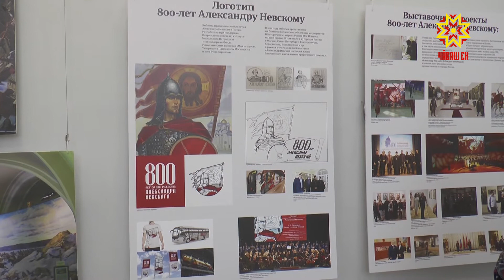«Хамăр çĕр çинче» курав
«Хамăр çĕр çинче». Евгений Емельяновăн куравĕ шăпах çапла ятлă.  Ăна вăл Республика кунне халаланă. Ӳнерçĕн  ĕçĕсене Раçсейре  пĕлмен  çын çук темелле. Вĕсенчен Мускаври Третьяков  тата Питĕрти саккун йышăнакан пуху çуртĕнче курав та йĕркеленĕ.  Евгений Юрьевич истори картинисене ӳкерме юратать. Александр Невский унăн пултарулăхĕнче пĕлтерĕшлĕ вырăн йышăнать. Ӳнерçĕ ĕçĕсенче Александр Ярославич шурă урхамахпа вĕçтерет. Чĕлхесĕр янавар шурă тĕслĕ пулни ахаль мар. Вăл тăшмана парăнтарнине, тĕрĕслĕх  çĕнтерессине пĕлтерет. Евгений Емельянов картининче  çар пуçлăхĕ  мар,  пурнăç курнă паттăр салтак евĕр курăнать. Александр Невский православи тĕнне хӳтеленĕ. Вăл «Пăр çинчи çапăçура»  Ливон орден çарне  çĕнтернĕ. Ку çапăçăва халалласа Евгений Емельянов панорама та ӳкернĕ. Куравпа Чăваш Ен хĕрарăмсен пĕрлешĕвĕн ертӳçи Наталья Николаева та  паллашрĕ. «Ку ĕçсем пире хăват параççĕ. Хальхи вăхăтра çапла картинсем питĕ кирлĕ» палăртрĕ вăл.  Шупашкарти ӳнер музейĕнче курав утă уйăхĕн 20-мĕшĕччен пырĕ.